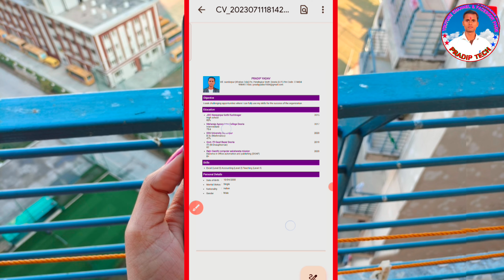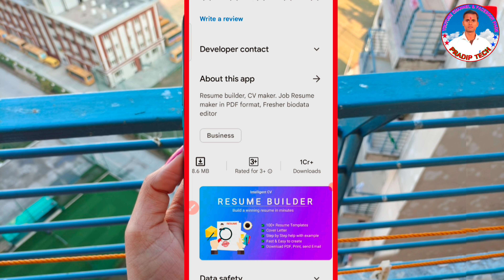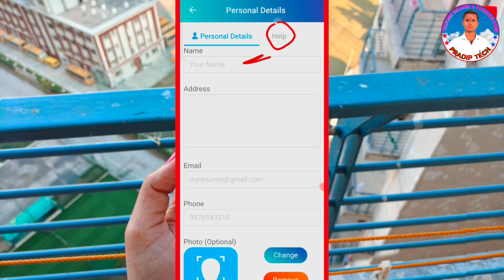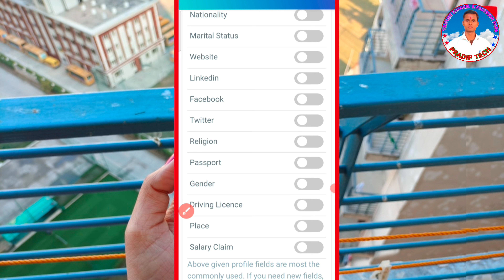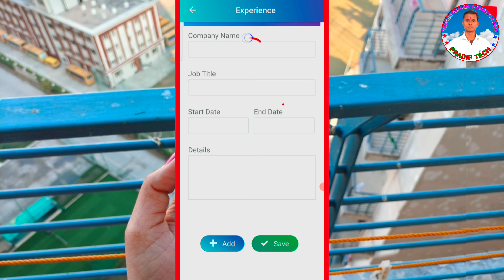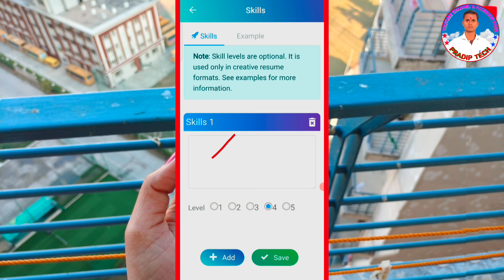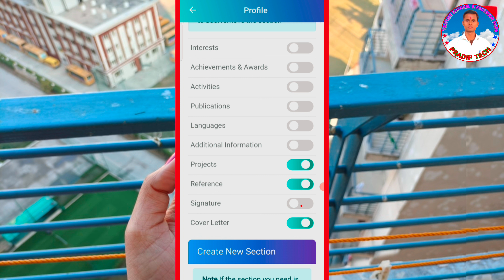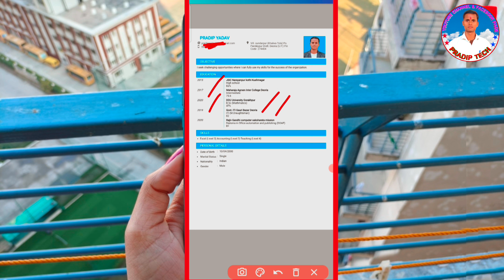resume kaise banaye | resume kaise banaye mobile se | how make resume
Hello doston is video me bataya gya hai mobile se resume kaise banaye.

CV kaise banate hai
resume kaise banate hai mobile se
best resume kaise banaye
resume for fresher
best resume for fresher
CV kaise banaye fresher ke liye
CV for fresher
resume for job application
resume format
resume format for freshers
resume writing
resume format in Hindi

    Our playlist video-